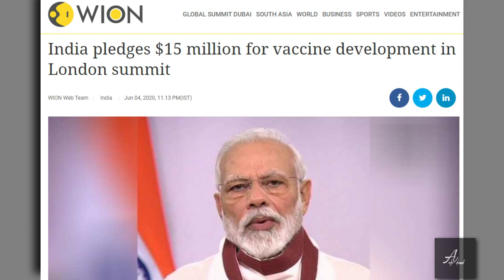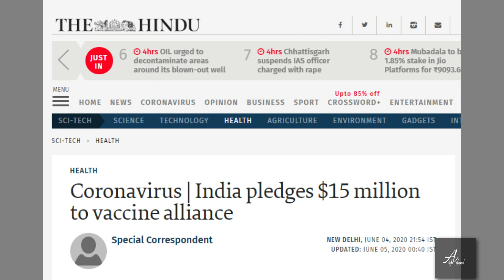india pledges $15 million at London Summit for vaccine development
India's pm modi pledges $15 million for vaccine development at globa summit in LONDON SUMMIT.

Buy this amazing book on Amazon this book "From Chanakya to Modi: Evolution of India's Foreign Policy"

Buy this amazing book on Amazon this book "Challenge and Strategy: Rethinking India's Foreign Policy"

Buy this amazing book on Amazon this book "Choices: Inside the Making of Indian Foreign Policy"

Buy this amazing book on Amazon this book "Does the Elephant Dance?: Contemporary Indian Foreign Policy"

Buy this amazing book on Amazon this book "India'S Foreign Policy in a Changing World"

Buy this amazing book on Amazon this book "The Oxford Handbook of Indian Foreign Policy"